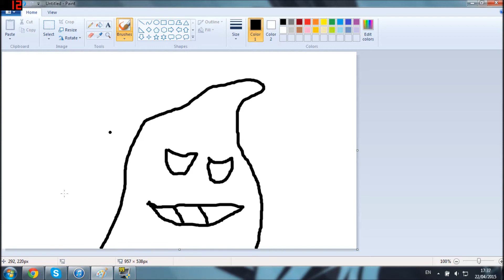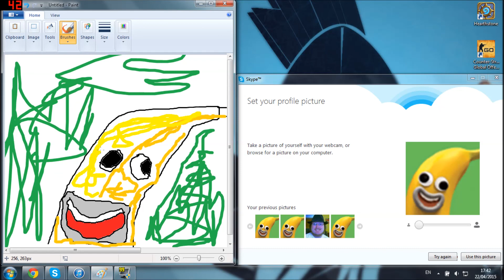Speed Art - #1 Banana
Dem frames